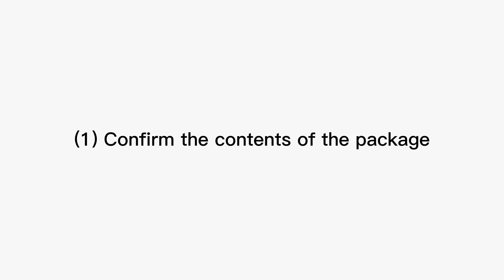Naturehike Air 6.3 Outdoor Waterproof Sun Shelter Hiking Traveling Cotton Inflatable Tent Camping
Naturehike Air 6.3 1-2Person Large Area Outdoor Waterproof Sun Shelter Hiking Traveling Cotton Inflatable Tent Camping Thickened